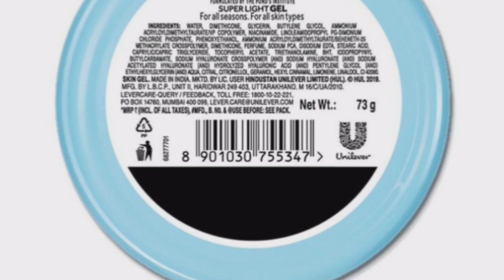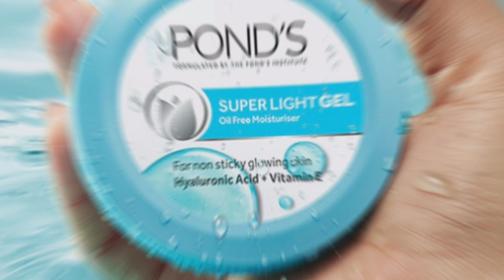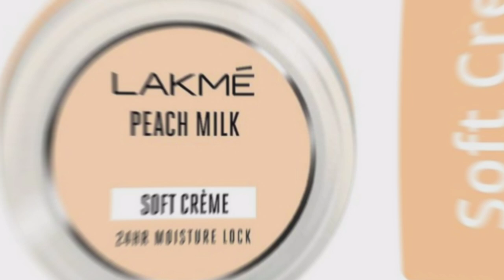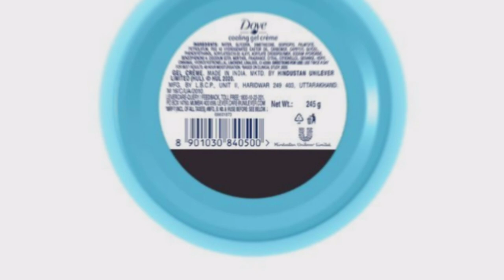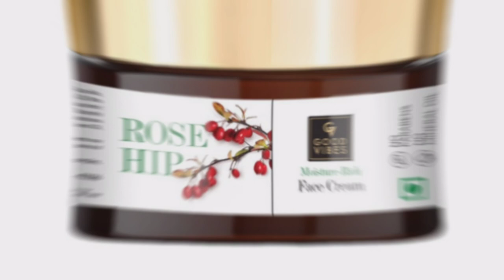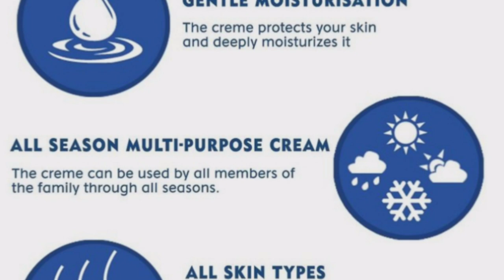Best & affordable moisturizer for winter! All skin type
Hiii guys

Thankyou
Madhu jenny style
Xoxo😘😘😘